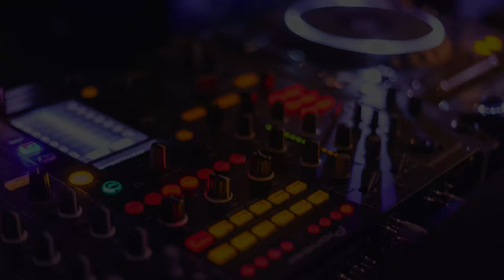Heroes Tonight | Electronic | Royalty Free Everything | Royalty Free Music